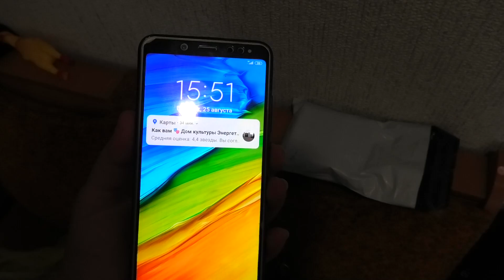Лена подстриглась) Покупочки, Вот это ВОНЬ! Печёночка по скорячку)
25.08//Лена подстриглась) Покупочки, Вот это ВОНЬ! Печёночка по скорячку)